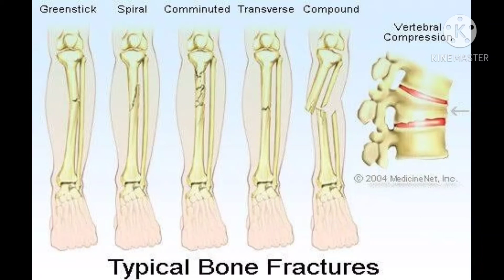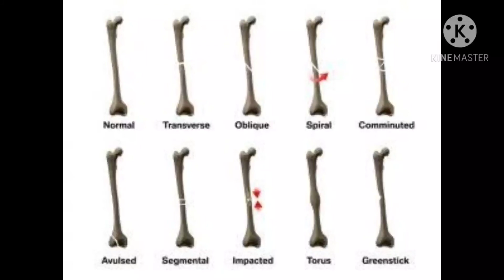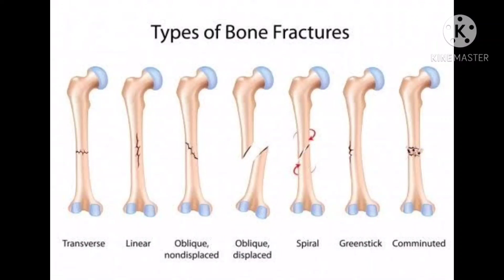Sports Injuries.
Class 12th Physical Education